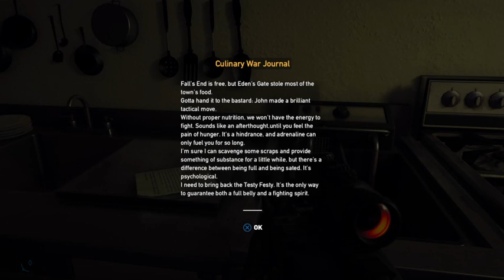Grace of My Heart Part II